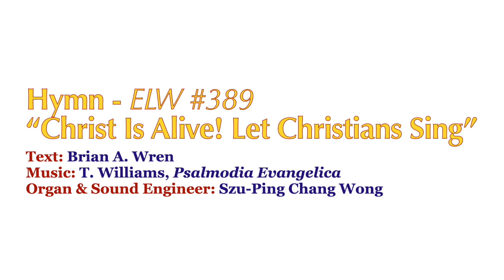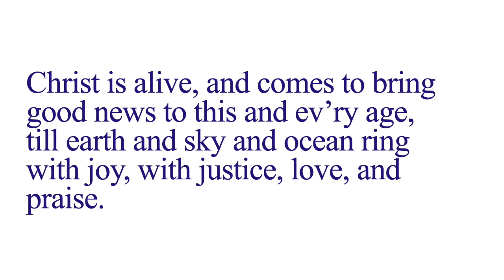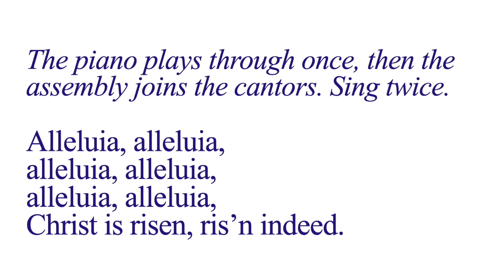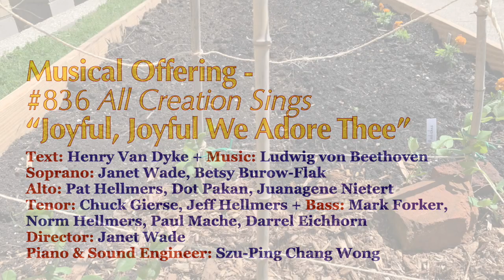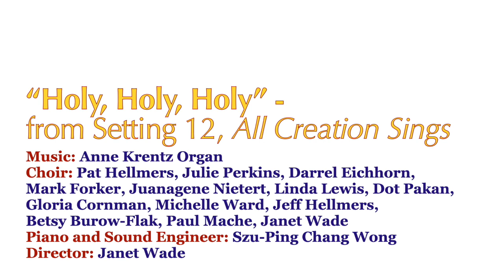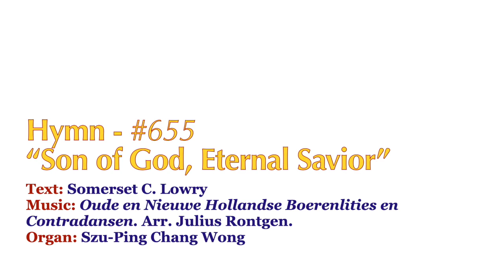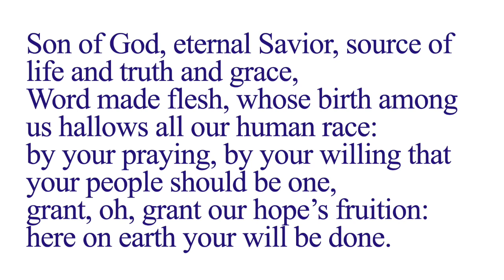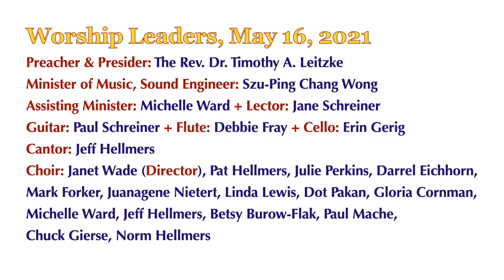Trinity Lutheran Church - The Seventh Sunday of Easter - May 16, 2021 - Holy Communion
Holy Communion at Trinity Lutheran Church of Valparaiso, IN on the Seventh Sunday of Easter (Year B) - May 16, 2021.

Advocacy in Support of Peace with Justice in Palestine and Israel

Advocacy Resources

Trinity Web/Giving Links

Serving Today
Preacher & Presider: The Rev. Dr. Timothy A. Leitzke
Minister of Music, Sound Engineer: Szu-Ping Chang Wong
Assisting Minister: Michelle Ward
Lector: Jane Schreiner
Guitar: Paul Schreiner
Flute: Debbie Fray
Cello: Erin Gerig
Cantor: Jeff Hellmers
Choir: Janet Wade (Director), Pat Hellmers, Julie Perkins, Darrel Eichhorn,
Mark Forker, Juanagene Nietert, Linda Lewis, Dot Pakan, Gloria Cornman,
Michelle Ward, Jeff Hellmers, Betsy Burow-Flak, Paul Mache, Chuck Gierse, Norm Hellmers

0:04 Prelude - "Praeludium in F"
1:41 Welcome and Announcements
4:37 Hymn 389 "Christ Is Alive! Let Christians Sing"
8:03 Greeting and Prayer of the Day
8:47 First Reading - Acts 1.15-17, 21-26
10:27 Psalm 1
12:54 Second Reading - 1 John 5.9-13
14:09 Gospel Acclamation
14:48 Gospel - John 17.6-19
17:18 Sermon
38:23 Offering
39:37 Anthem - Hymn 836 "Joyful, Joyful We Adore Thee"
41:49 Prayers of Intercession
44:39 Great Thanksgiving
45:50 Holy, Holy, Holy
46:51 Eucharistic Prayer
50:01 Communion Song "God Is Love"
51:55 Looking Back on Remote Worship
56:35 Prayer after Communion
56:55 Blessing
57:17 Hymn 655 "Son of God, Eternal Savior"
1:01:16 Dismissal
1:01:29 Postlude "O Day Full of Grace" - A Szu-Ping Favorite
1:04:07 End Credits